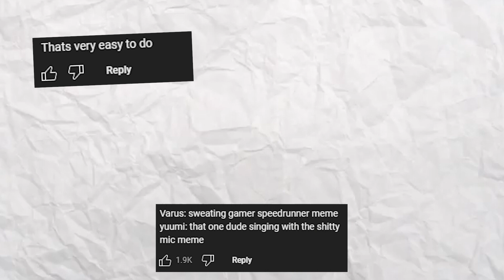MY SUPPORT NEVER TAKES FLASH!? | ADC to Masters Challenge #17 | C9 Emilia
On my ADC journey through diamond, I came across an interesting support..
Episode 17 of the ADC to Masters Series.

I'm a S12-S13 Challenger Support and aspiring ADC player!

💜 Edited by Last Breath (discord: yuien)
💜 Thumbnail by Last Breath (discord: yuien)